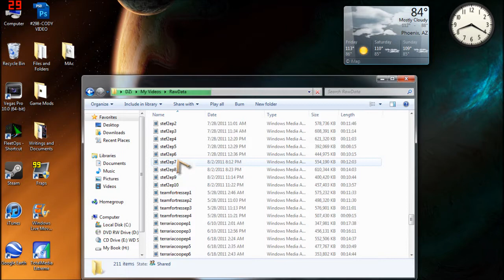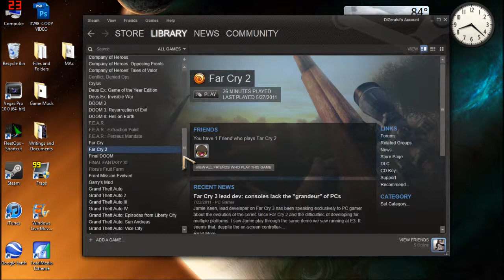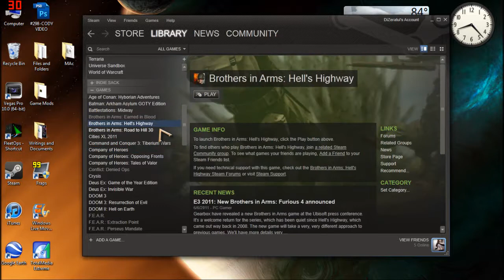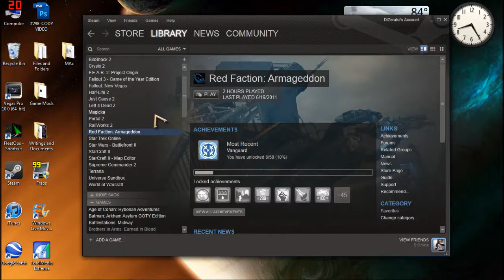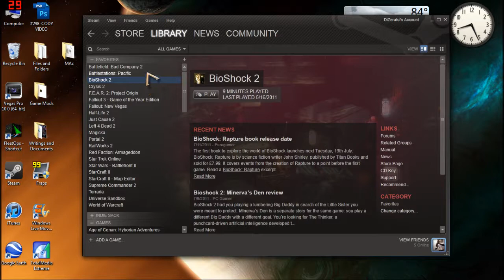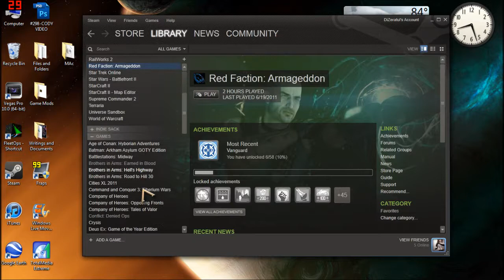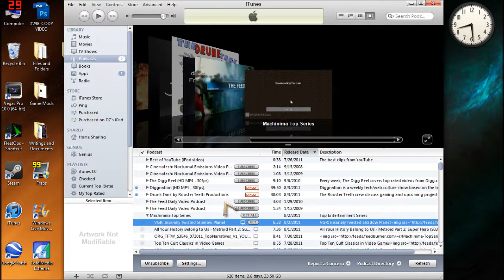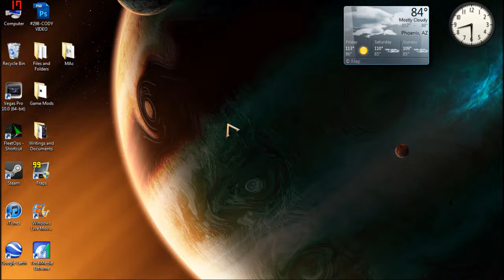Weekly Update (8-3-11)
Time again for another, Weekly Update!!!